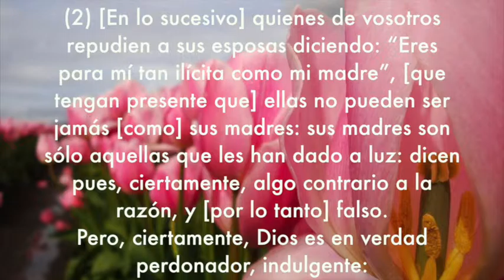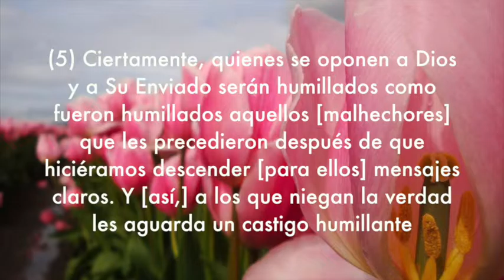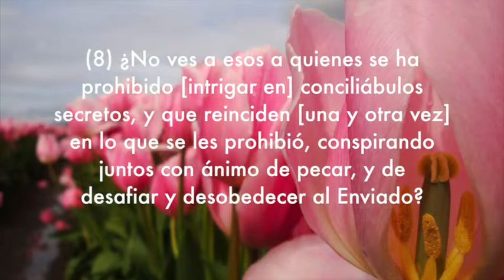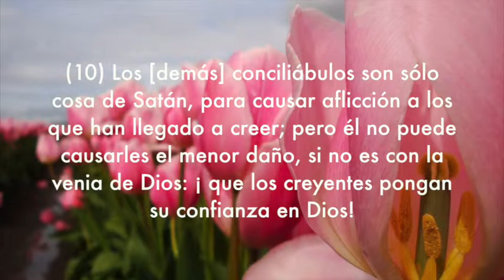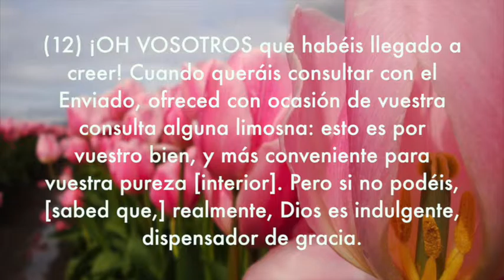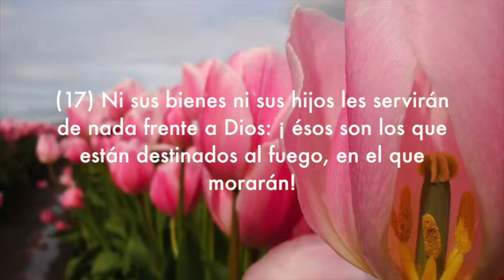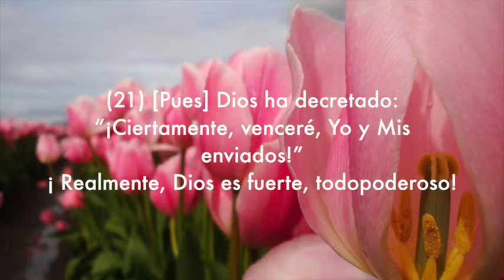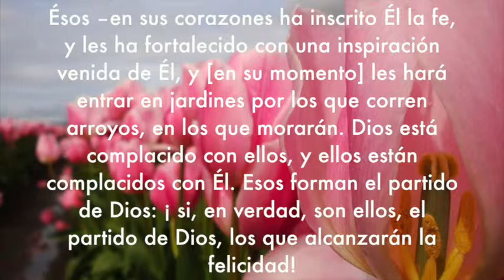Sura Al-Mujadilah, Subtítulos Español, Abdulbasit Abdulsamad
(La Que Argumenta)
Período de Medina
COMENZANDO con una alusión a las injusticias de que era objeto la mujer en tiempos preislámicos, seguida de una reductio ad absurdum divina –y, por consiguiente, una prohibición—del método de divorcio pagano conocido como dinar Según los comentaristas clásicos, esto se refiere al caso de Jawla (o Juwaila) bint Zaalaba, cuyo marido Aus ibn as-Samit la divorció. Cuando ella expuso ante el Profeta la injusticia de su divorcio –que la privaba de todos sus derechos conyugales y, al mismo tiempo, impedía que pudiera volver a casarse—la perversa costumbre del dihar fue abolida por la revelación de los versículos 2-4 de este sura. – Considerando lo que sigue, así como diversas Tradiciones a este respecto, no hay duda de que el presente versículo alude, en primera instancia, a la condena divina del dihar. Sin embargo, la referencia deliberadamente vaga a “la que argu- menta contigo a propósito de su marido” parece apuntar a todos aquellos casos en los que una esposa tiene razones de queja contra su marido: o sea, no sólo a una apelación en contra de un divorcio injustificado o cruel, sino también a la demanda de la esposa de ser liberada de un matrimonio insoportable. Tal disolución del vínculo matrimonial a instancias de la esposa –denominada jul’—está plenamente justificada en la sharia sobre la base de 2:229 y de varias Tradiciones muy bien autentificadas, el sura se adentra en cuestiones de fe y de ausencia de ella, así como de sus repercusiones en la vida social del hombre, en el problema de la hipocresía, y termina con una discusión de la actitud que los creyentes deberían adoptar hacia los no creyentes.
La fecha de revelación puede situarse a comienzos del año 5 heg. o, posiblemente, a finales del 4 heg. El título más común de este sura se basa en la mención de “la que argumenta” en el primer versículo.